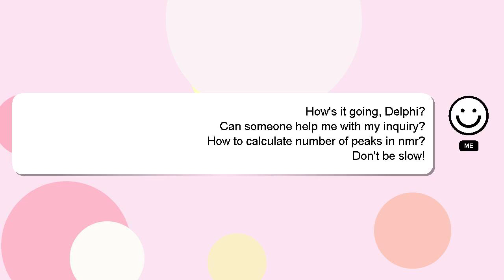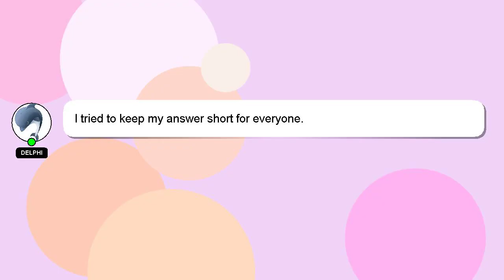How to calculate number of peaks in nmr?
A brief introduction of myself, Hello there, my name is Delphi. Let me help you get the answers you need to your questions. - How to calculate number of peaks in nmr?

Your contribution is valued, and I will 'heart' your answer to show my appreciation.

*2 What we are experimenting :*